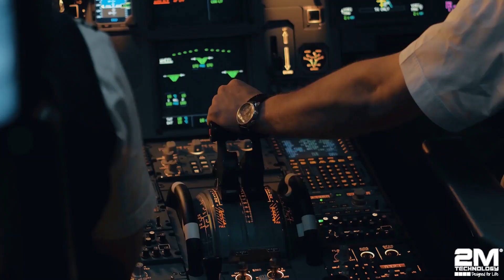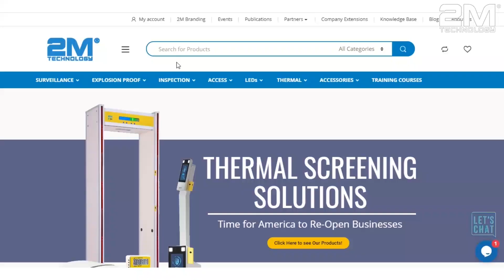PART 2 : 2M Flies A Private Jet Straight Through 2020!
Model Number: 2MTHPH-1612

2M flying off with new guidelines for the pandemic.